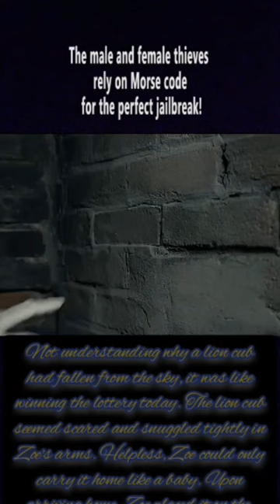The female and male rely on Morse code for perfect jailbreak. movierecaps .